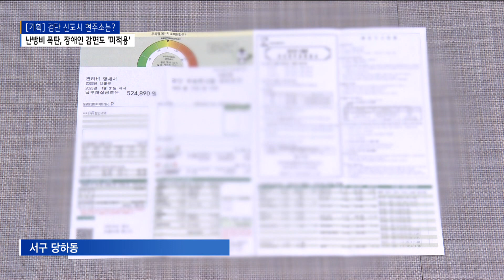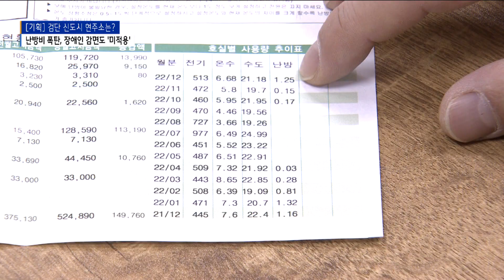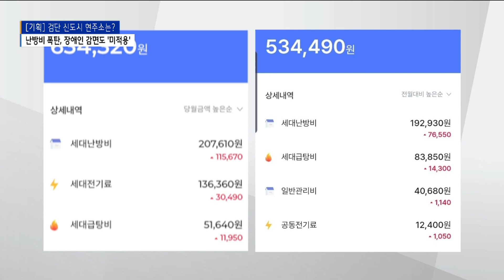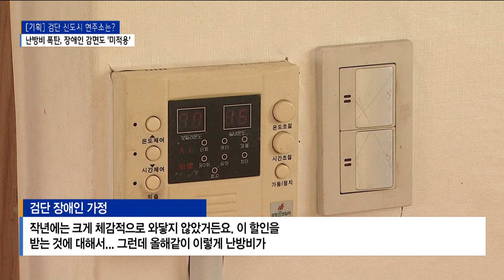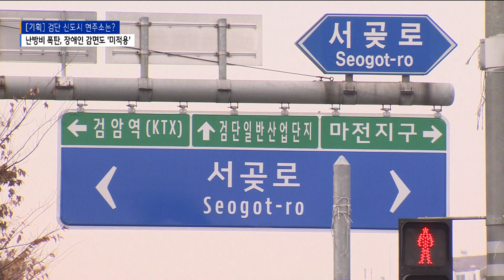[기획] 검단신도시 현주소는? ① 난방비 10% 비싼데…장애인 감면 혜택도 '미적용'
[기사내용]

박인애 앵커)
검단 신도시는 원당동과 당하동 등 일대에 조성되는
2기 신도시입니다.
여의도 면적의 4배, 계획 인구는 18만7천 명에 달하는데요.
지난 2021년부터 입주가 시작됐지만,
입주민들의 불편은 이만저만이 아닙니다.
검단 신도시 현주소를 짚어보는 시간,
오늘은 첫 순서로 난방비 문제를 점검합니다.
검단은 다른 지역보다 10% 정도 비싼 단가 때문에
그야말로 난방비 폭탄을 맞고 있는데요.
특히 장애인 감면 혜택도 적용하지 않아, 장애인 가정의 난방비 부담은 다른 지역보다 심화되고 있습니다.
그 실태를 이정윤 기자가 취재했습니다.

리포트)
검단 신도시에 살고 있는 김래호 씨.

1월에 부과된 관리비 명세서를 받고
깜짝 놀랐습니다.

납부해야 하는 관리비는 52만 4천 원.

지난해 같은 달과 비교해봤더니,
33만8천 원에서 52만4천 원으로
20만 원 가까이 오른 겁니다.

그렇다고 사용량이 크게 늘어난 것도 아닙니다.

온수는 7.6에서 6.68로 더 적게 썼고,
난방은 1.16에서 1.25로 비슷합니다.

전국적으로 난방비가 인상된 탓도 있지만
알고 보니 문제는 비싼 단가였습니다.

검단신도시 내 열 공급 사업자는 ‘검단컨소시엄’으로
단가는 1Mcal(메카 칼로리) 당 98.86원.

반면 지역난방공사는 물론이고
청라 등 다른 지역의 열 공급 업체의 단가는 89.88원입니다.

검단 주민들은 10% 정도 비싸게
난방비를 내고 있는 겁니다.

안 그래도 난방비 인상 때문에 부담이 큰데,
검단 주민들은 비싼 단가 때문에
그야말로 난방비 폭탄을 맞고 있습니다.

[ 김래호 l 검단 신도시 주민 ]
"왜 이렇게 비싼가 찾아보니까 검단은 관로 개설을 했다는 이유로
타 지역에 비해서 10%를 더 받고 있는 상황이고,
그런데 저희는 국가가 지정한 신도시이기 때문에 당연히 인프라나
모든 기반 시설은 국가에서 지정을 해주고
분양가에 분담금은 녹아져 있다고 생각을 했거든요.
그런데 이번에 이 사실을 알고는 매우 있을 수 없는 일이라고 생각하고,
기본적인 것은 올랐으니까 낸다고 치는데 억울한 게 그거죠.
왜 10%냐, 왜 우리만 10%를 더 내야 하느냐..“

비싼 단가로
관리비가 50~60만 원을 훌쩍 넘는 세대들이 나오면서,
지역 주민들의 반발은 커지고 있습니다.

입주 전에 이 같은 사실을 알리지도 않았고,
선택의 여지도 없기 때문입니다.

[ 한승훈 l 검단 신도시 주민 ]
"국가가 지정한 신도시에 들어와서 살게 됐을 때는
당연히 다른 지역과 동일한 난방비, 그리고
저희가 개인적으로 난방을 따로 설치하는 것이 아니기 때문에 정해진 요금대로 간다고 다들 생각을 하고 입주를 하셨을 거예요.
그런데 이 사실을 저희는 입주하고 한참 뒤에 뒤늦게 알게 된 거죠.
올해 관리비, 난방비 나온 것을 보면서 다른 지역과 차별을 받고 있다..“

문제는 이뿐만이 아닙니다.

지역난방공사 등은 장애인 가정에
요금을 감면해주는 제도를 운용 중인지만,
검단에선 이 감면 혜택조차 받지 못하고 있습니다.

[ 검단 장애인 가정 ]
"항상 감면을 받고 살아서, 그래서 여기 이사 와서
어쨌든 도시가스 아니고 지역난방이니까 제가 한번 알아봤거든요.
사기업이다 보니까 자기네들이 할인을 해줄 수 없다고
이야기를 하시더라고요.
적으면 적다 크면 크다 할 수 있는데
작년에는 크게 체감적으로 와닿지 않았거든요.
이 할인을 받는 것에 대해서..
그런데 올해같이 이렇게 난방비가 오르고 나니까
그 할인 못 받고 있는 게 많이 아쉽기도 하고
개선됐으면 어떨까 싶은 생각이 크게 많이 들어요“

검단 주민들은 차별을 받고 있다며
지역난방 요금 인하와 감면 혜택을 요구하고 있습니다.

이에 대해
검단컨소시엄을 대리하고 있는 청라에너지 측은
"정부 고시에 따라 요금을 부과하고 있다”고 밝혔습니다.

"검단은 구축된 지 얼마 되지 않아
초기 투자비가 많이 들어가서
판매 요금에 일정 부분 산정된 것"이라고 설명했습니다.

검단 주민들은 산업통상자원부와 인천시 등에
집단 민원을 제기하며 대책 마련을 촉구하고 있습니다.

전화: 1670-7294